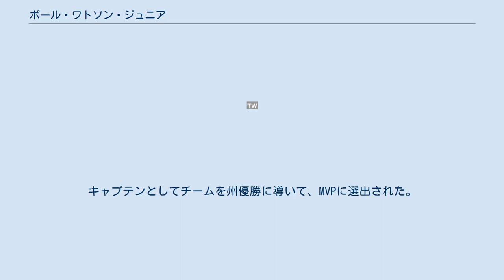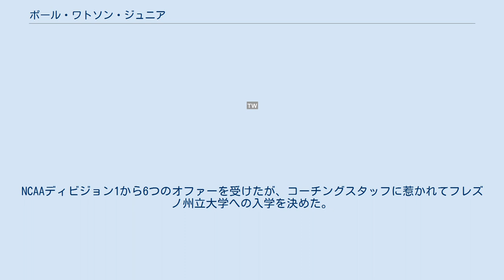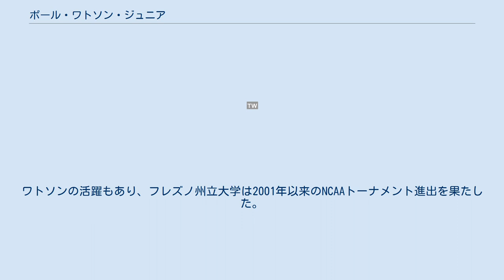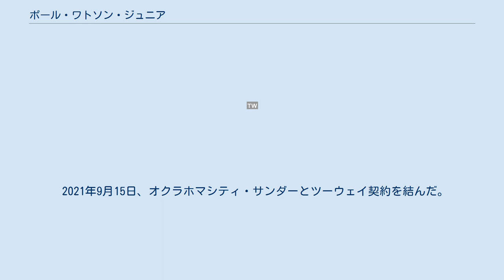ポール・ワトソン・ジュニア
在カナダ・アメリカ人のバスケットボールに関する人物
ポール・ワトソン(Paul Watson Jr. 1994年12月30日 - )は、アメリカ合衆国アリゾナ州フェニックス出身のバスケットボール選手。
かつてはフレズノ州立大学でプレーしていた。
NBAのオクラホマシティ・サンダーとツーウェイ契約をしている。
ポジションはスモールフォワード、シューティングガード。
 ポール・ワトソン Jr.は父ポール・ワトソンと母レイナ・ワトソンの間の子どもとして生まれた。
ケンディル・ワトソンとCJ ワトソンの2人の弟を持つ。
幼少期はビデオゲームに親しみ、好きな選手はレブロン・ジェームズで、バスケットボールの中でもダンクに魅力を感じていた。
 アリゾナ州フェニックスのパラダイスバレー高校に入学し、4年間シューティングガードとして活躍。
キャプテンとしてチームを州優勝に導いて、MVPに選出された。
NCAAディビジョン1から6つのオファーを受けたが、コーチングスタッフに惹かれてフレズノ州立大学への入学を決めた。
 新人にして全39試合に先発し、シーズンで平均10.0得点4.4リバウンドを記録した。
リバウンドについてはリーグ戦ではマウンテンウェスト地区の新入生の中でトップの数字だったほか、得点とブロックについても2位だった。
合計1136分をプレーし、1試合平均のプレー時間は29.1分であった。
21試合で二桁得点に達し、2013年12月7日のユタ大学戦と2014年2月22日のユタ州立大学戦において、シーズンハイの20得点を記録した。
 この年、大学の歴史上3人目のカンファレンス最優秀新人に選出された。
また、カイル・メイシ―・オール-アメリカン・新人チームに選出された。
この時選出されたメンバーには、アンドリュー・ウィギンス、ジュリアス・ランドル、アーロン・ゴードンらが含まれていた。
 ワトソンは全32試合に先発し、シーズンで平均11.1得点4.9リバウンドを記録した。
計1066分、1試合平均33.3分をプレーし、計355得点、156リバウンド、29スティール、24アシスト、23ブロックをマークした。
フィールドゴールの確率は39.4%(307本中121本成功)で、3ポイントについては35.5%(141本中50本成功)、フリースローについては70.0%(90本中63本成功)であった。
2014年11月17日のブリストル大学戦ではシーズンハイの28得点を記録し、93-55での勝利に貢献した。
 3度にわたって二桁得点をマークしたほか、2015年2月28日のニューメキシコ大学戦では10得点とキャリアハイの12リバウンドを記録し、ダブルダブルを達成した。
 3年目のシーズンでは31試合に出場し、うち24試合に先発した。
シーズンで平均7.7得点3.2リバウンドを記録した。
計748分、1試合平均24.1分をプレーし、計240得点、98リバウンド、21スティール、16ブロックを記録した。
シーズンハイは2度にわたる15得点で、12試合で二桁得点を達成した。
ワトソンの活躍もあり、フレズノ州立大学は2001年以来のNCAAトーナメント進出を果たした。
2016年3月12日のマウンテンウェストチャンピオンシップでのサンディエゴ州立大学戦ではフィールドゴールを4本中3本決めて68-63での勝利に貢献したほか、NCAAトーナメントでの第3シードのユタ大学との一戦では11得点をマークした。
一方で、出場機会が減少し、レギュラーシーズン最後の3試合を足首の負傷で欠場するなど、不完全燃焼なシーズンでもあった。
 ワトソンは全33試合で先発し、1試合平均11.4得点5.2リバウンド1.4アシストを記録した。
計1065分、1試合平均32.3分プレーし、計411得点、170リバウンド、45アシスト、29スティール、22ブロックを記録した。
20試合で二桁得点を記録し、シーズンハイは2017年1月4日のワイオミング大学戦での25得点で、2016年11月14日のプレーリービューA&M大学戦では21得点に加えシーズンハイの10リバウンドを記録しダブルダブルを達成した。
守備面でも2017年1月28日のユタ州立大学戦でシーズンハイの4スティールを記録した。
2017年3月30日に行われた2017大学バスケットボールスラムダンクコンテ...